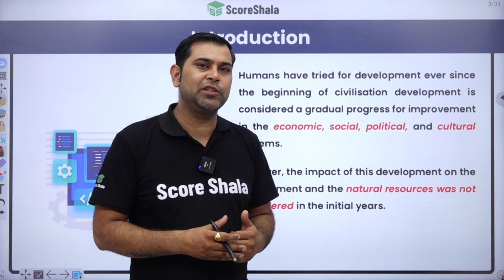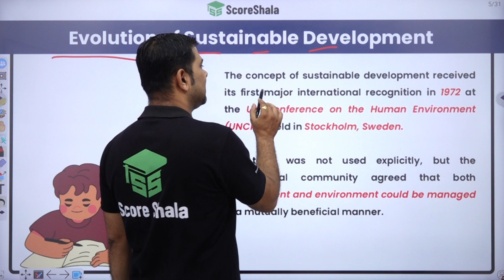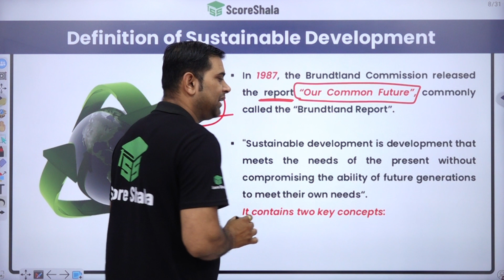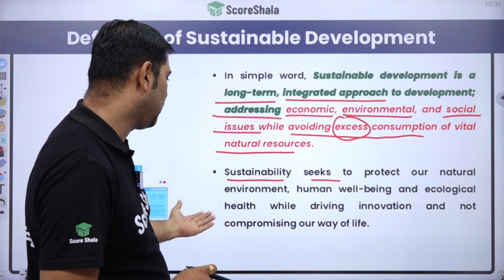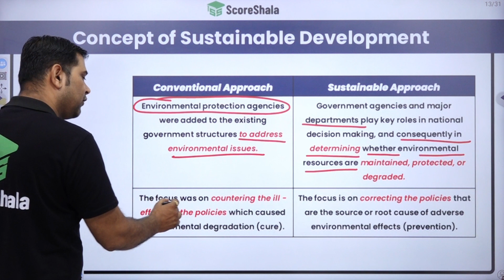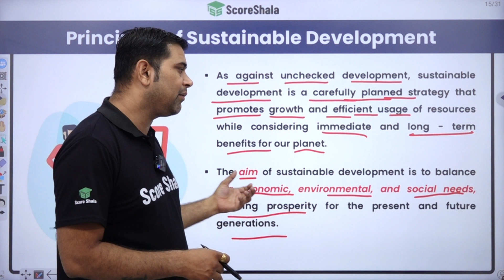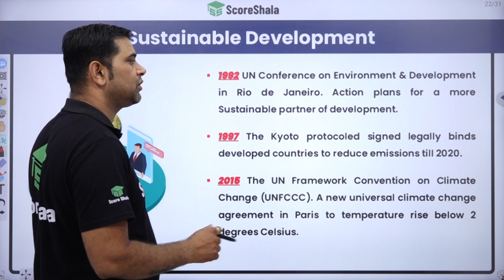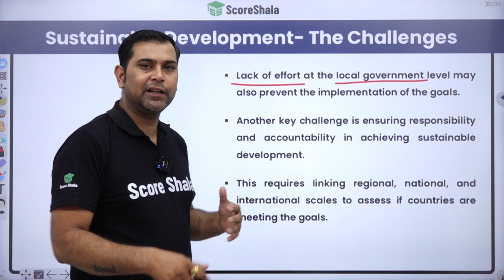Sustainable Development - Full 12-Chapter Explanation | Class 10 Information Technology | Code 402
✅Class: 10
✅Subject: Computer (IT) Book Code 402
✅Chapter:  Unit 5: Green Skills; Chapter 12 - Sustainable Development
✅Topic Name: Sustainable Development - Full 12-Chapter Explanation | Class 10 Information Technology | Code 402

👉 This is an Operating system full-chapter explanation for Class 10 IT Ch 8 Code 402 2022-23. In this video, I will provide a full explanation of the Operating system from beginning to end. This will help you understand its functions and practical applications. I hope you find this video helpful!